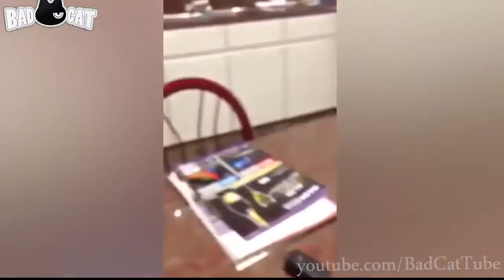Super FUNNY CATS - TRY NOT TO LAUGH CHALLENGE - Best CAT VIDEOS compilation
FOLLOW ME CAT FUNNY 2017